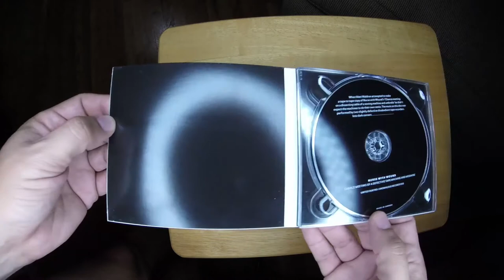Nurse With Wound - Chance Meeting of a Defective Tape Machine and a Migraine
Check out this Industrial Noise CD, by Nurse with Wound. It's called Chance Meeting of a Defective Tape Machine and a Migraine.